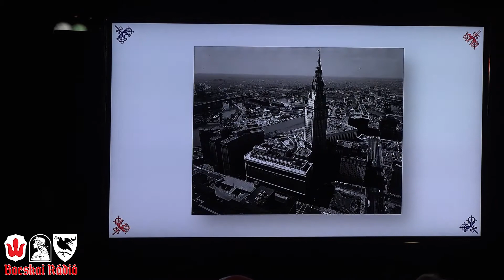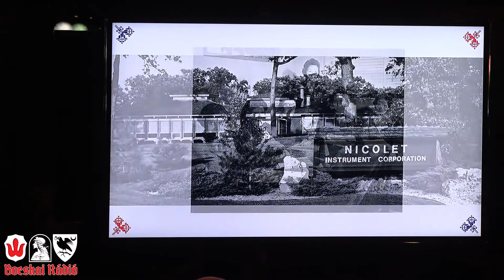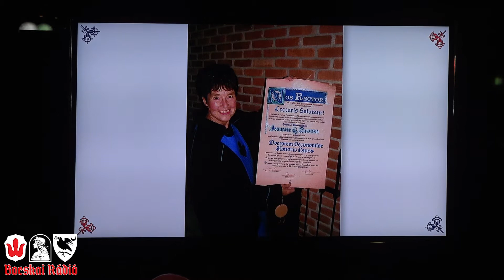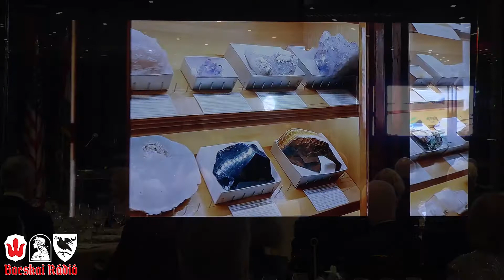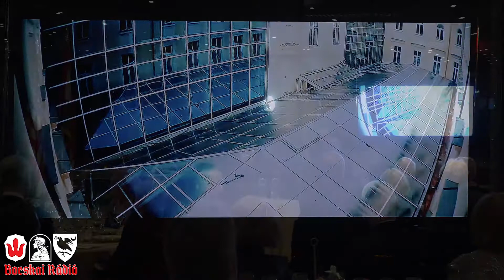Hungarian American Coalition’s 14th Gala Dinner - 2018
Hungarian American Coalition’s 14th Gala Dinner honoring Dr. Jeanette Gecsy Grasselli Brown and the Ferenc Rákóczi II. Transcarpathian Hungarian Institute, held on April 25, 2018 at the House of Sweden in Washington DC.